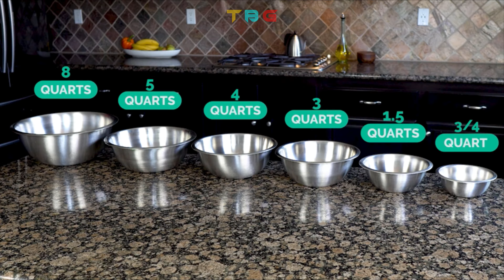10 New Kitchen Gadgets In 2020 || Best Kitchen Gadgets #44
Brand New Kitchen Gadgets From "Top Best Gadgets". These Gadgets are very useful. You can buy these Gadgets from Amazon.

10 New Kitchen Gadgets In 2020 || Best Kitchen Gadgets

Product Link:-
1 - Snap N Strain
Similar
2 - Electric Egg Cooker
Similar
3 - Utensil Rest
Similar
4 - Mixing Bowls
Similar
5 - Kitchen Knife Set
Similar
6 - Sandwich Maker
Similar
7 - Egg Roll Machine
Similar
8 - Coca-Cola Pop-Up
Similar
9 - Crispy Bacon Grill
Similar

Vacuum Food Blender 🢃🢃
🢃 You can also buy a coffee maker from here. 🢃